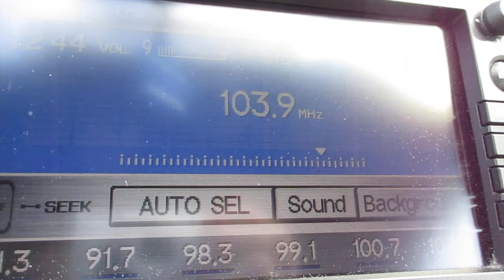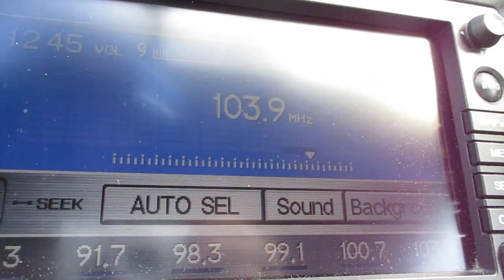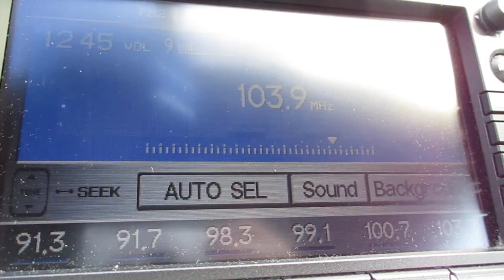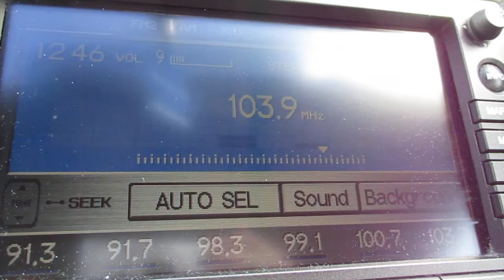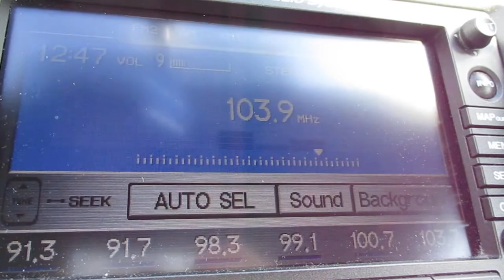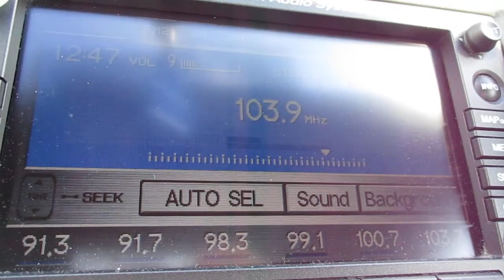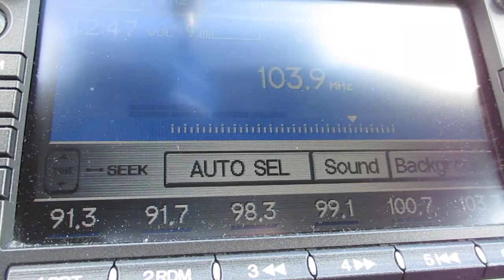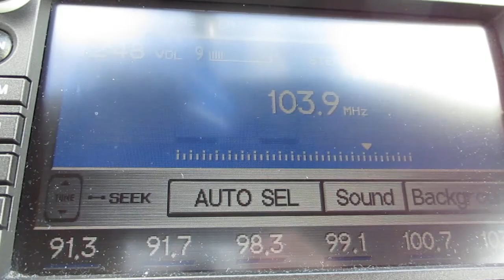Radio Station Air Check WLEN 103 9fm Adrian MI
Really unique local station.  From SE Michigan